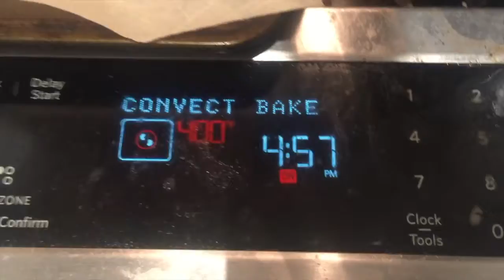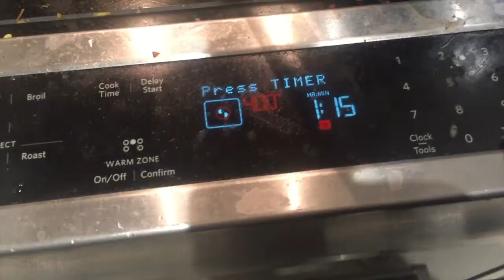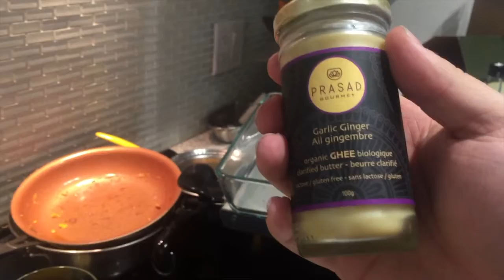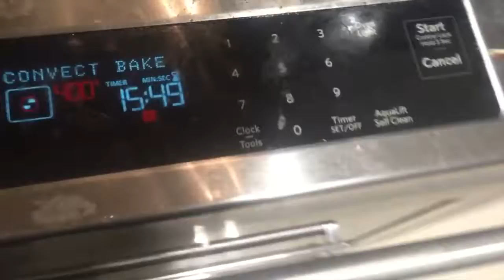SHOPPING!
Went to the mall and had a blast!